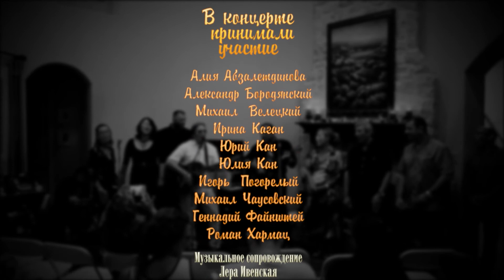BarDaK Concert For Orange Penguin Foundation 2017 HD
Благотворительный концерт при участии Бардовского Даллаского клуба Бардак. Все сборы пойдут славной 9ти летней девочке Алисе приобрести инвалидное кресло для посещения школы.
У Алисы- ДЦП, и она очень умная и активная девочка. Она пошла в первый класс, и ей нужно специальное фиксирующие кресло, чтобы фиксировать правильную осанку и предотвраить переломы.
Музыканты, старые друзья и новые, а также все волонтёры фонда Оранжевый Пингвин ждут вас, чтобы вместе помочь Алисе!